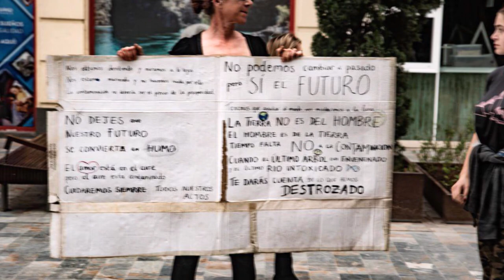Murcia no respira – Performance por una ciudad con aire limpio